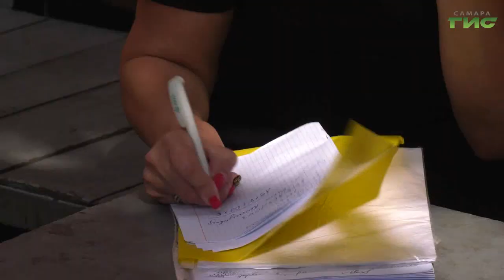Смертельный риск. В Самарской области в этом году под колеса поезда попали 2 человека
Смертельный риск. В Самарской области в этом году под колеса поезда попали 2 человека. Железнодорожные переезды по-прежнему остаются зоной повышенной опасности. Елена Малютина отправилась в рейд с представителями полиции на транспорте в поселок Запанской. Встретились ли нарушители — смотрите в сюжете.